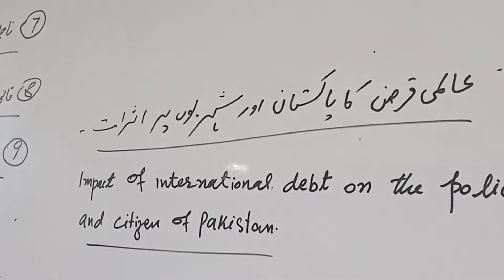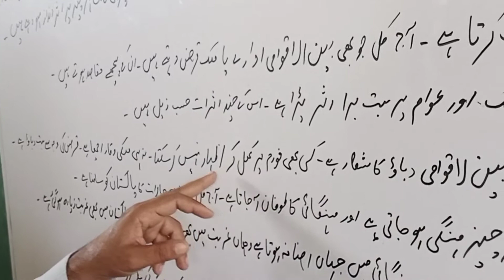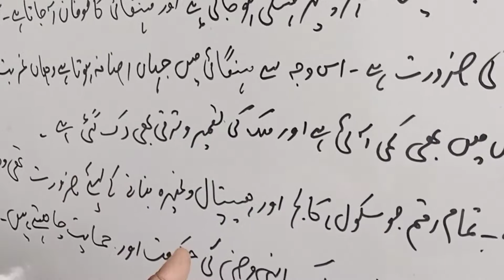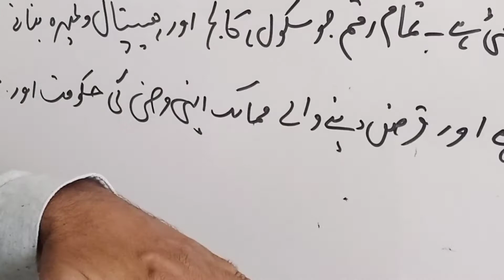impact of international debt on policies and citizens of pقرض ک پاکستان اور اس کے شہریوں پر اثرات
Impact of International debt
civics 12 th